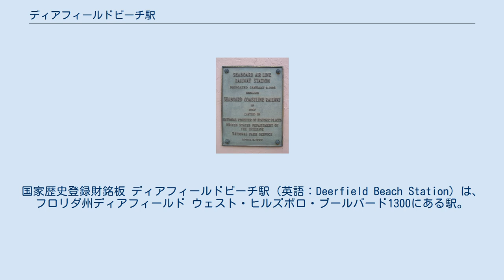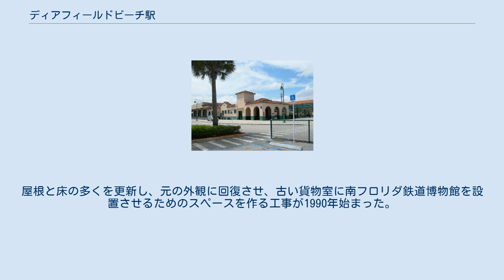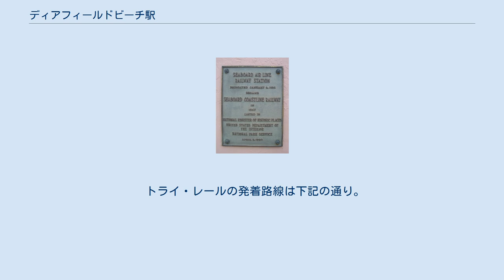ディアフィールドビーチ駅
ブロワード郡_(フロリダ州)
国家歴史登録財銘板 ディアフィールドビーチ駅（英語：Deerfield Beach Station）は、フロリダ州ディアフィールド ウェスト・ヒルズボロ・ブールバード1300にある駅。
全米各地を結ぶ旅客鉄道のアムトラックとマイアミ近郊の通勤輸送を担うトライ・レールが乗り入れている。
当駅は昔のシーボード・エア・ライン鉄道の駅である。
アメリカ合衆国国家歴史登録財に指定。
 当駅は、シーボード・エア・ライン鉄道の駅として1926年に建てられた。
駅舎はアーチ型の出入り口、漆喰の壁、バレル瓦屋根と塔屋を備え、デルレイビーチ駅の姉妹の建物と同様に1974年にフロリダ州公文書館の歴史財としてリストアップされ、1990年にアメリカ合衆国国家歴史登録財に指定された。
また、1989年1月にトライ・レールが乗り入れるようになった。
屋根と床の多くを更新し、元の外観に回復させ、古い貨物室に南フロリダ鉄道博物館を設置させるためのスペースを作る工事が1990年始まった。
1999年から2000年にかけて、トライレールは、新しい駐車スペースや障害を持つ乗客のための容易なアクセスと線路増設など、駅の改修工事を完了しました。
2009年から2010年末にかけて、フロリダ州運輸省は38万ドルをかけ、建物の性格を維持しながらアムトラックの顧客のためだけではないロビーと新しいトイレを設置し、屋根を交換し、外壁、柱、及び床構造を改装し、空調設備を更新した。
 アムトラックのディアフィールドビーチ駅に発着する列車は下記の通り。
 トライ・レールの発着路線は下記の通り。
 当駅では下記のバスに連絡している。